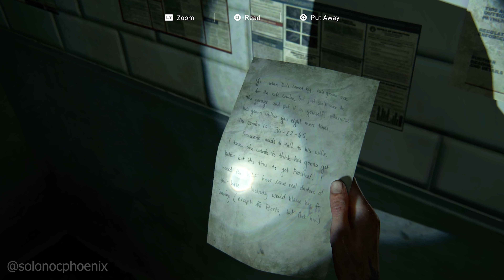The Last of Us Part 2 PS5 Brutal & Aggressive Kills - No Upgrades - Hillcrest ( GROUNDED NO DAMAGE )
No upgrades run is quite tough considering i am with no ammo in this run, and this is pure grounded!, before the last of us part 2 remastered let's cover all, This is Hillcrest Part 1.

All Encounters in Seattle Day 1 -
Hillcrest
The Last of Us Part 2 | PS5 Gameplay 4K 60FPS
Difficulty : ( Grounded / No damage )
Look Sensitivity : 5  Aiming Sensitivity : 2
The Last of Us Part II is an third-person action-adventure survival horror video game being developed by Naughty Dog and will be published by Sony Interactive Entertainment. It is scheduled to be released June 19, 2020.
Last of Us Part IIは、Naughty Dogが開発し、Sony InteractiveEntertainmentがPlayStation4およびPlayStation5向けにリリースした2020年のアクションアドベンチャーゲームです。TheLastofUsから5年後に設定され、プレーヤーは19歳のエリーを操作します。ポスト黙示録的なアメリカの神秘的なカルトと衝突します。
entertainment and gaming purpose only.